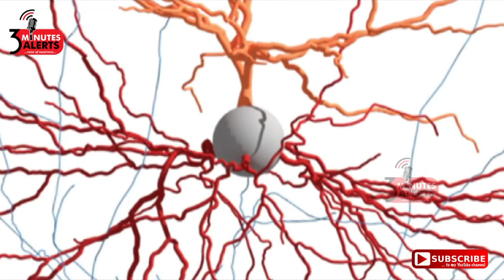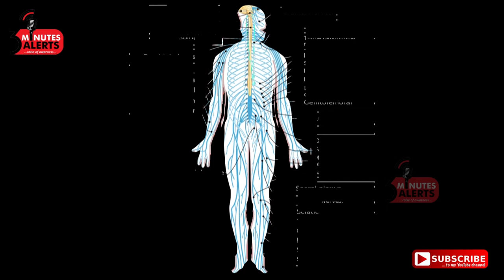எப்பேர்பட்ட நரம்பு பிரச்னையாக இருந்தாலும் உடனே தீர்க்கும் 3 அற்புத மூலிகைகள் /3 minutes alerts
நரம்பு பிரச்னைகளை தீர்க்கும் நமது பாரம்பரியமிக்க  மூலிகைகளை பற்றி இந்த காணொளியில் பார்ப்போம்.